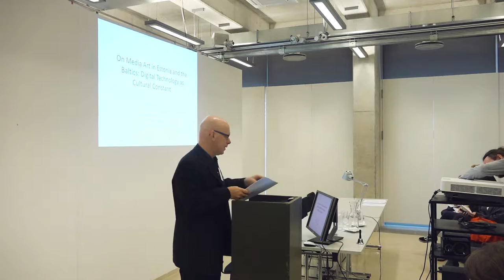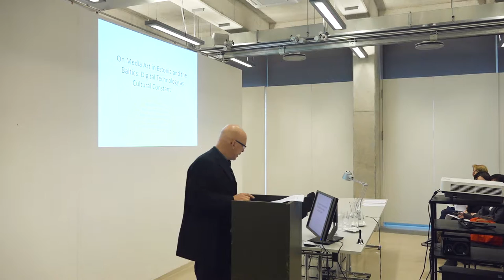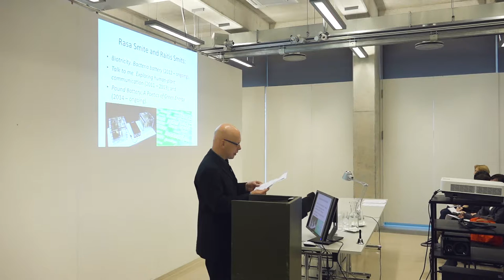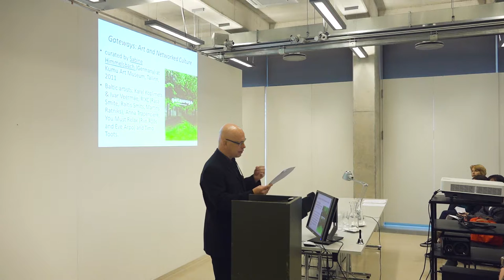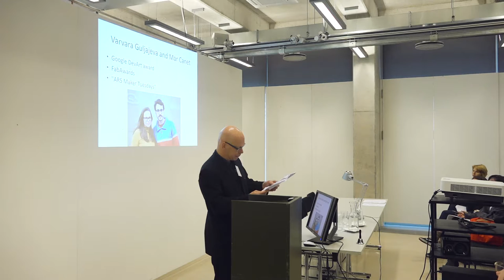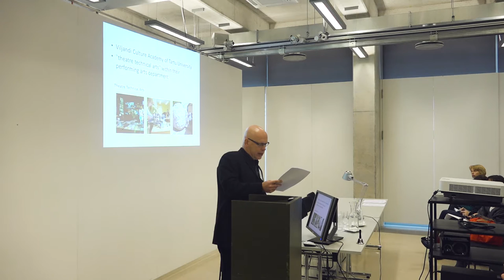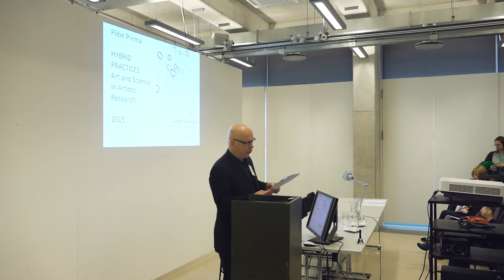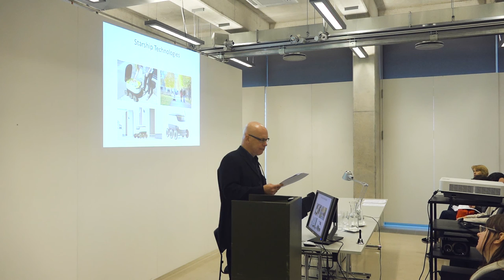BAHC 2016 - Raivo KELOMEES (EE). On Media Art in Estonia and the Baltics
3rd Conference of Baltic Art Historians
REPRESENTING ART HISTORY IN THE BALTIC COUNTRIES: EXPERIENCES AND PROSPECTS
Riga, 6–8 October 2016

Abstract

One can be sure that many changes in art have originated from changes in technol-ogy, political systems and economic opportunities. During this period – when West-ern art and new technologies entered post-Soviet society – video art seemed to be the most radical achievement of technological art.
My discussion is based on following events connected with digital art in the Bal-tics: French-Latvian video festival, French-Baltic festivals of video art, French-Baltic-Nordic festival with the subtitle “offline@online”; international conference “Interstanding – Understanding Interactivity” held in 1995 in Tallinn, the ISEA in 2004 which took place in Helsinki and Tallinn, the “Art + Communication” festivals and conferences organised in Riga since 1996 by Rasa and Raitis Smits. Several pro-jects by Baltic artists: the MILK project (2005) by Ieva Auziņa and Esther Polak, Timo Toots “Memopol-2” in 2012 which was distinguished with the prestigious Golden Nica Award for Interactive Art. The Tallinn-based group You Must Relax (Riin Rõõs, Eve Arpo) started their activities in 2007 with the action in public space entitled “A Day without the Mobile Phone”, mention must also be made of Varvara and Mar's successful team, etc. Also worthy of mention is the exhibition “Gateways. Art and Networked Culture” curated by Sabine Himmelsbach (Germany) at Kumu Art Museum in Tallinn in 2011.
Education centred around digital and media art forms a separate topic. I shall dis-cuss mostly the Estonian situation: pragmatic media and advertisement design de-partment at Tartu Art College, the New Media chair at the Estonian Academy of Arts is focused more towards experimental contemporary media projects, Crossmedia and Digital Learning Games are two relatively new study programmes at Tallinn Univer-sity which could be described as new media based, the Viljandi Culture Academy of Tartu University deserves a mention in regard of its performing arts department which includes the “theatre technical arts” speciality. The major difference between the various educational programmes is that there are technological education programmes oriented toward the art world and others that offer a pragmatic design-world approach. Now all educational fields have developed into two general directions: media art and media design – the latter including interaction design which could have minimal artistic ambitions. One might also include here the digital film centred approach.
In conclusion we see that creative practice which is based on digital technology has spread practically everywhere, to applied fields and visual art. We encounter digital technology in the theatre, at the cinema, and in scientific fields. All this is sometimes merged into interdisciplinary exhibition projects. It is no longer possible to describe a specific group of avant-garde innovators who are appropriating new technologies. Digital technology has become a cultural constant.